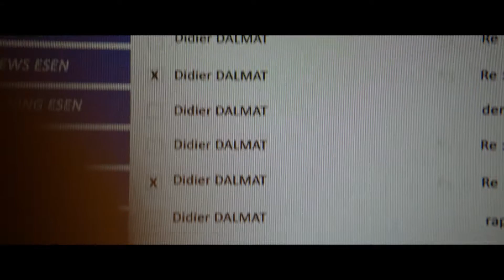Trailer oficial de Corporate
Corporate es un thriller francés inspirado en hechos reales protagonizado por Céline Sallette (De Óxido y Hueso, El Capital) y Lambert Wilson (Jacques, Barbacoa de Amigos) y dirigido por Nicolas Silhol.
Emilie (Céline Sallette) ha sido contratada como jefa de recursos humanos de la multinacional Esen. Su misión es conseguir que los empleados que la empresa ya no quiere, renuncien ellos mismos y así no ser acusada de despedir a cientos de trabajadores. La estrategia es crear una serie de circunstancias adversas al trabajador seleccionado para que, con el tiempo, presente su renuncia. Emilie sigue el programa con total obediencia, hasta que un día, uno de sus empleados se suicida saltando desde la ventana de su oficina.